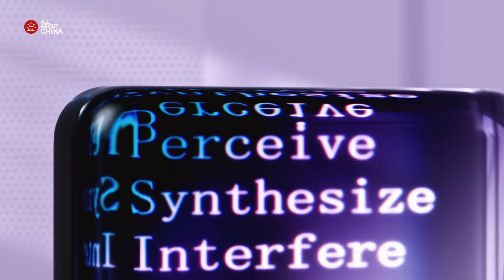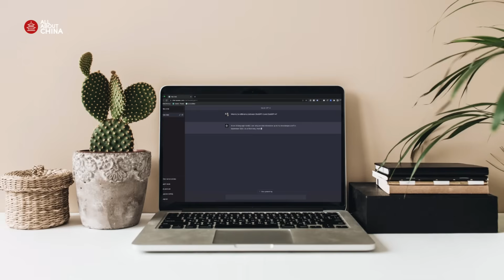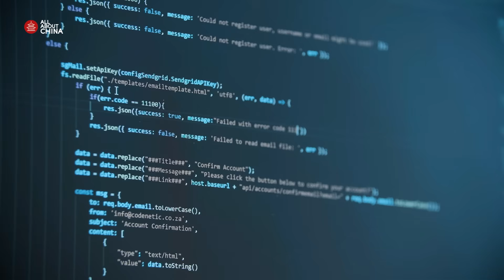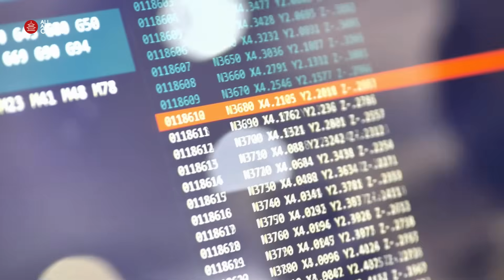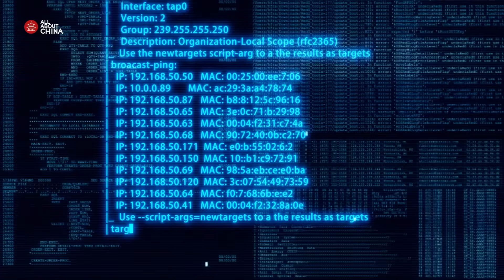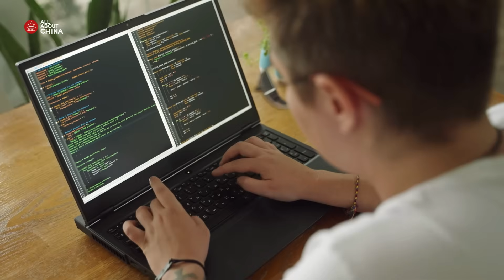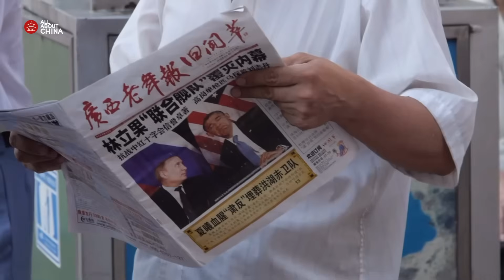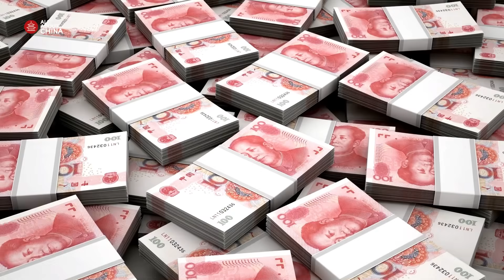How China Surpassed the West? The Truth About China’s 5G, AI, and Quantum Leap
China’s technological revolution has changed the global balance of power.

From 5G networks to Artificial Intelligence and Quantum Computing, China has rapidly moved from a technology imitator to a global innovation leader.

In this video, we explore how China surpassed the West in three of the most critical high-tech fields:
🔹 5G Technology – How Huawei and ZTE built the fastest and most advanced network infrastructure in the world.
🔹 Artificial Intelligence (AI) – How China’s massive data ecosystem and government support created an AI powerhouse.
🔹 Quantum Computing – How Chinese scientists achieved breakthroughs that challenge U.S. and European dominance.

Discover the strategies, investments, and cultural factors that fueled China’s rise — and what this means for the future of global technology.

If you’re interested in global technology trends, geopolitics, and innovation strategies, don’t miss this deep dive into China’s tech miracle.

👉 All About China – Understanding the world’s most fascinating nation.